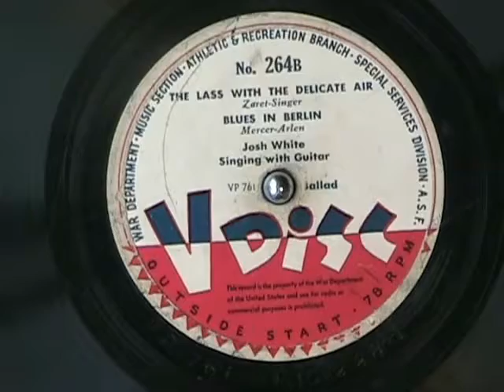BLUES IN BERLIN by Josh White on VDisc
Just got a small group of VDiscs and one of them featured Josh White!  Cool!  Enjoy...